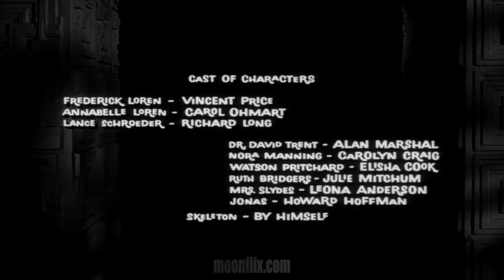House on Haunted Hill (1959) | FULL MOVIE | Black & White | 4K Ultra HD RESTORED | Murder & Mystery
This murder mystery style horror film has been restored to 4K right here at moonflix! House on Haunted Hill is a 1959 American campy supernatural horror film directed by William Castle. The film was written by Robb White and stars Vincent Price and Carol Ohmart. Price plays an eccentric millionaire, Frederick Loren, who, along with his wife Annabelle, has invited five people to the house for a "haunted house" party. Whoever stays in the house for one night will earn $10,000. As the night progresses, the guests are trapped within the house with an assortment of terrors.

The film uses many props used in carnival haunted houses to generate fear and terror.

Directed by William Castle
Produced by William Castle and Robb White
Written by Robb White

Cast
Vincent Price as Frederick Loren
Carol Ohmart as Annabelle Loren
Richard Long as Lance Schroeder
Alan Marshal as Dr. David Trent
Carolyn Craig as Nora Manning
Elisha Cook Jr. as Watson Pritchard (credited as Elisha Cook)
Julie Mitchum as Ruth Bridgers
Leona Anderson as Mrs. Slydes
Howard Hoffman as Jonas Slydes